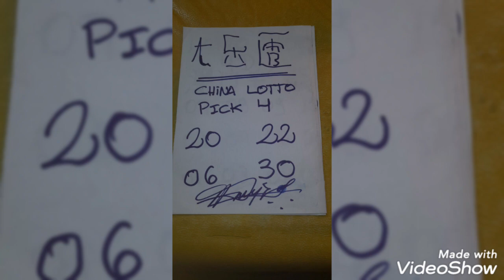📢NUEVO WEB SITE ELPIBEDELASUERTE.COM ✌🏻🇦🇷🇮🇹🇺🇲🖥